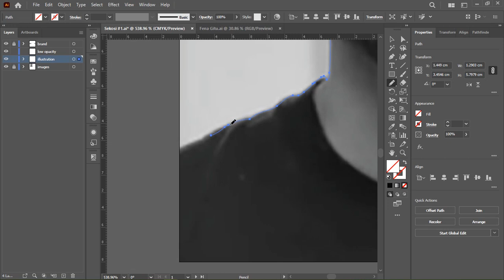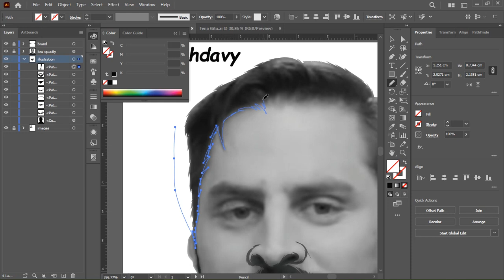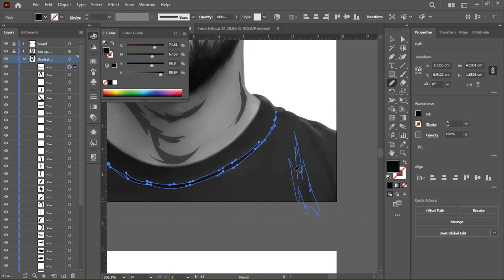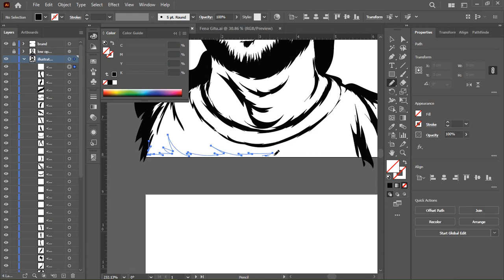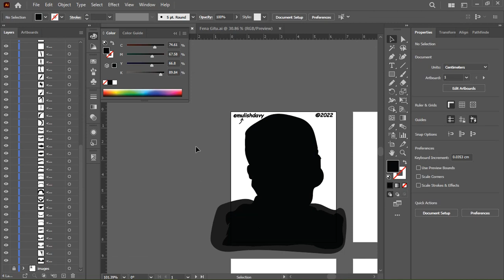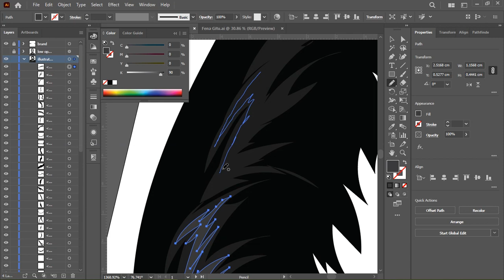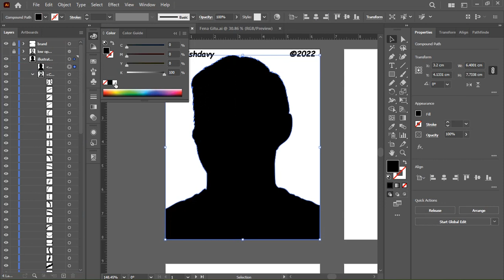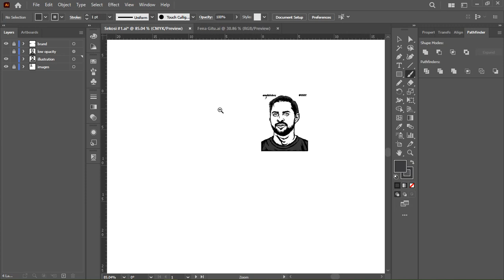James Strieb (dbs #14)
If you are techy then James Strieb has to be on your radar. He is from the LTT, Short Circuit, TechLinked, and everything from Linus Media Group. To appreciate the input this guy brings into the scene, I had to make one for him...more of the same is to come especially from the LTT Channel...

Using the pencil tool in Adobe Illustrator can be challenging, to combat that, I recently started illustrating iconic personalities in the media industry to check my speed and harness my style. Today's episode features James Strieb. A Canadian Tech Reporter from LMG...